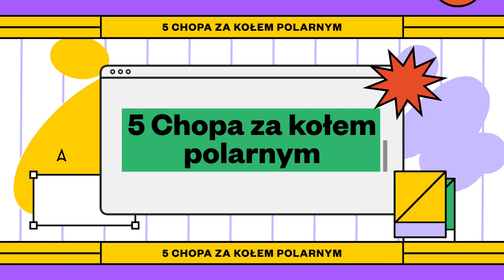5 chopa w Norwegii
Wypad rodzinny (szeroko rozumiany :) na ryby do Norwegii. Z Opola do Gdańska a potem lotnisko Harstad/Narvik.  8 dni bez nocy ( Tylko noce polarne). Szalenie ciekawe slow live ￼:) i świetna ekipa👍